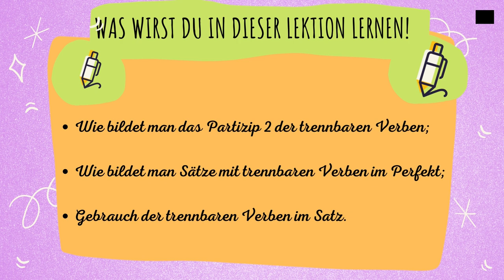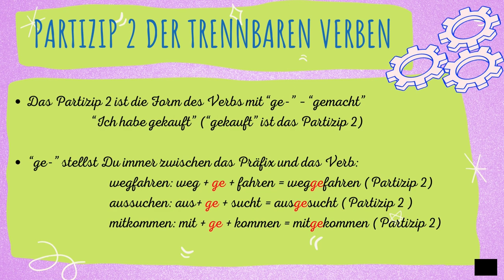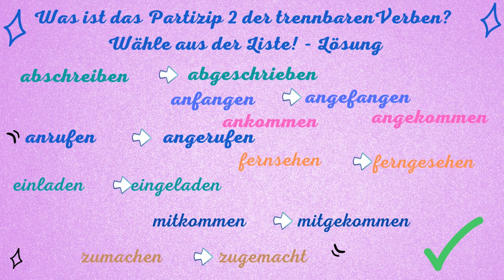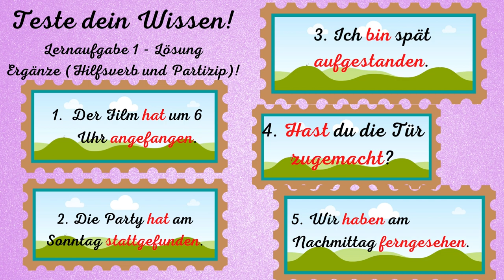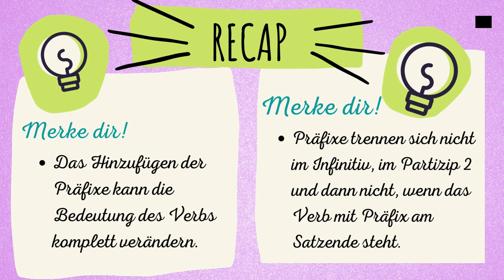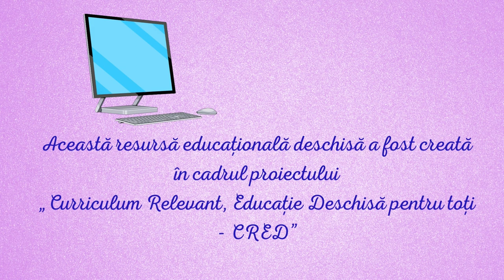Trennbare Verben im Perfekt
Resursa educațională deschisă exersează competența de identificare,
aplicare și exersare a formelor verbale la timpul perfect compus, ale unui
verb separabil/cu prefix/cu particulă separabilă, în limba germană, în
contexte de comunicare uzuală, scrisă sau orală.
Realizarea sarcinilor de învățare de către elevi presupune:
- Prezentarea aspectelor de alcătuire a timpului perfect compus în cazul verbelor cu particulă separabilă în limba germană;
- Prezentarea modalității de formare a participiului trecut al verbelor cu particulă separabilă în limba germană;
- Familiarizarea elevilor cu ordinea elementelor componente ale timpului perfect compus, în cazul verbelor separabile;
- Identificarea, completarea și rezolvarea aspectelor care se referă la utilizarea verbelor separabile la timpul perfect compus, în enunțuri afirmative sau negative.
Explicațiile teoretice prezentate succint în slide-urile 4-6 sunt urmate de
exemplificări ale modalității de formare a participiilor trecute/ participiilor
II ale verbelor separabile. Secvența de învățare este urmată de rezolvarea
sarcinii de învățare.
Sarcina de învățare nr. 1: Teste dein Wissen! Ergänze (Hilfsverb und
Partizip)!– Testează-ți cunoștințele!/ Completează verbul auxiliar
forma de participiu! – Pe baza informațiilor prezentate în slide-urile 4,5,6,
elevii identifică verbul cu particulă separabilă din enunțul propus și
modifică acțiunea verbului de la prezent la timpul perfect compus. Secvența
propusă este urmată de rezolvarea sarcinii de învățare.
Sarcina de învățare nr. 2: Teste dein Wissen! Antworte im Perfekt! –
Testează-ți cunoștințele!/ Răspunde la timpul perfect compus!– Pe baza
informațiilor prezentate în slide-urile 10-11, elevii identifică verbul cu
particulă separabilă din enunțul propus și modifică acțiunea verbului de la
prezent la timpul perfect compus. Secvența propusă este urmată de
rezolvarea sarcinii de învățare.
✔ Rezultate așteptate ale utilizării resursei de către elevi
- recunoașterea și utilizarea în contexte concise și clare a modalității de
alcătuire a timpului perfect compus pentru verbele cu particulă separabilă;
- recunoașterea și utilizarea corectă a formei participiului perfect al
verbelor cu particulă separabilă;
- recunoașterea și utilizarea corectă a topicii elementelor componente
ale unui verb cu particulă separabilă, utilizat la timpul perfect compus.
✔ Conceptul-cheie pe care se structurează resursa deschisă este
flexibilizarea sarcinilor de lucru care poate conduce la creșterea
relevanței intervențiilor elevului atât în grupul de lucru, în relația cu
profesorul/ interlocutorul, cât și în mediul socio-lingvistic unde poate
aplica achizițiile dobândite/aprofundate.